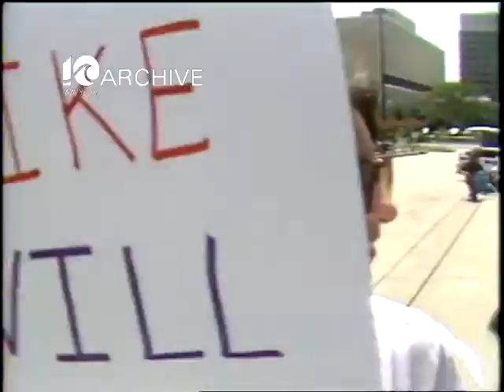WAVY Archive: 1981 Norfolk Teachers Strike